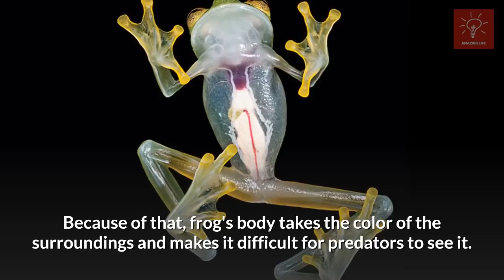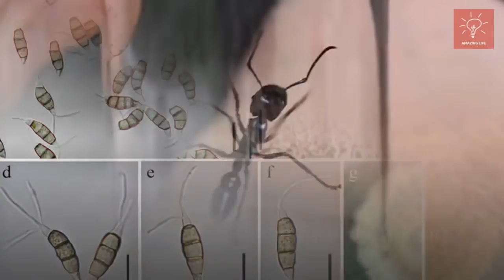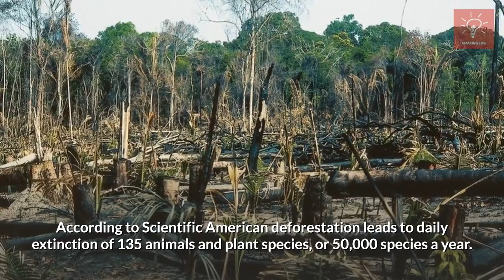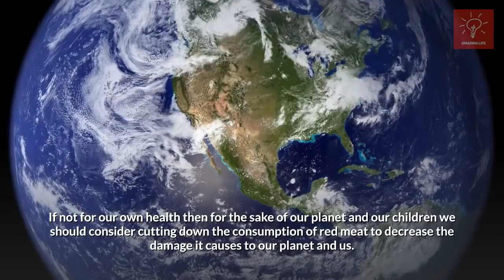25 Things Hidden Deep Within The Amazon Forest | You must WATCH | Amazing Life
How much do you know about Amazon Rainforest? The truth is that, even though it's very important for the whole of humanity, few people know much about this ancient place which was formed 55 million years ago.

And now some facts to let you understand the role of the Amazon Rainforest both in Earth's and humanity's life:

20% of oxygen in the world is produced by the Amazon Rainforest
The Amazon spans across 9 South American countries: Brazil, Colombia, Bolivia, Suriname, Peru, Guyana, Ecuador, Venezuela, and French Guiana.
About 80% of the developed world's organic food originate from Rainforests including Amazonia
At 6,992 km, the Amazon is the longest river in the world
And this list can go on and on. As you see, the significance of Amazon Rainforest is hard to overestimate. But, have you ever wondered what surprises this majestic place holds? We offer you a safe journey to one of the most ancient places on Earth, to explore its most interesting, strange, dangerous and mysterious places and objects.